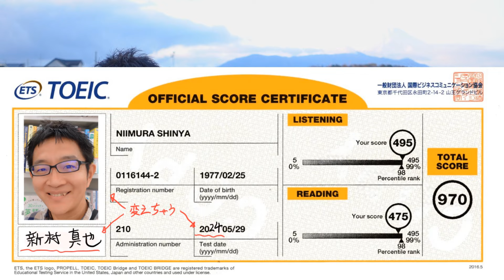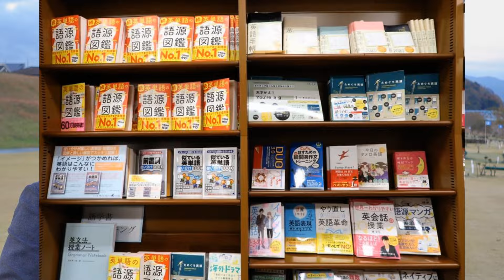英語学習の夢を引き寄せる方法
ビジョンボードを活用して英語のゴールを叶えるセミナー

望月俊孝さんの「宝地図」の本

あなたは、今年どんな英語の勉強目標を立てていますか？
今年、どのぐらい英語力をアップさせて、どんな自分になりたいでしょうか？

具体的な目標がない人でも、漠然と「こうなったらいいなぁ〜」とか、「こんな自分になれたら、カッコいいだろうな〜」と思い描いているものがあるのではないでしょうか？

でも、それを実現するために、具体的なアクションを起こすのは苦手・・・

毎月の目標を決めたりして、細かく行動を管理すると、息が詰まっちゃう・・・

毎年、行動目標を決めてるけど、結局守れずに1年が過ぎちゃって、自己嫌悪になっちゃう・・・

そんな風に感じる人も多いと思います。

夢を実現する方法は、1つではありません。

人によって、向いているやり方と向いていないやり方があるのです。

そこで今回は、細かく目標や行動プランを決めて実行するのが苦手な方にピッタリな、夢の実現方法をお伝えします。

※【無料】40代から英語が話せるようになる！動画セミナーはこちら